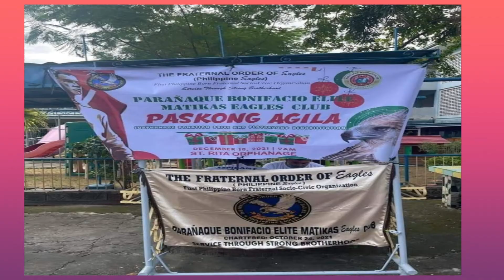Pamaskong Handog Para sa Mga Bata ng St. Rita Orphanage at Sucat Parañaque/Paskong Agila/Eagles Club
Thanks for watching and  dropping by my vlog hope napasaya ko po kayo at sa mga gustong tumulong para sa mga bata ng St Rita Orphanage makipag coordinate lang po kayo sa mga sisters po ng St. Rita Orphanage...